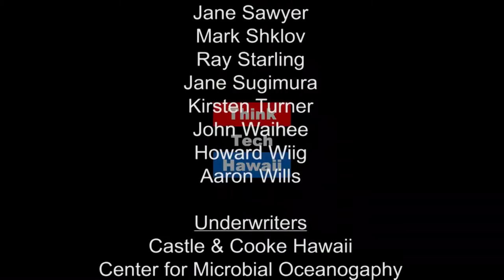Team One Meets Team Two: A Joyous Intersection - Emily Kurth and Dymond Cabildo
Emily, Carol, and Jay cover topics including Life as a Floor Manager intern at ThinkTech Hawaii; The achievements and challenges: The favorite guests so far; Phone calls at ; Handling Tweets; Learning the software; Learning the newest equipment including Tricaster, Talk Show, PTZ Optics Camera. and learning the software.